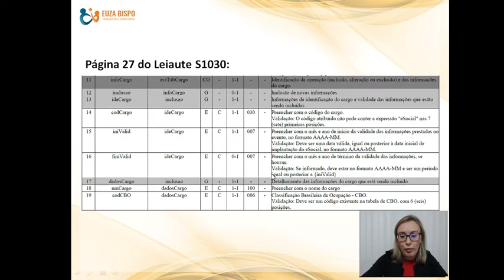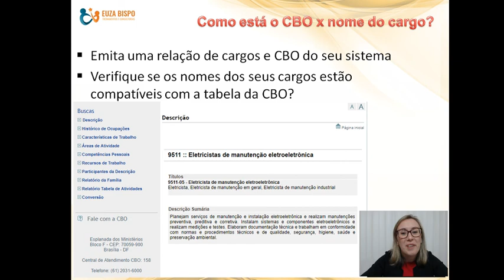eSocial - Como está o CBO x Nome do Cargo?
Além de sócia do grupo RH Cont e Euza Bispo Treinamentos e Consultorias, a profª. especialista em eSocial, Euza Bispo, já deu palestras e treinamentos em empresas, faculdades e entidades, tais quais: CIESP Santo André, CIESP Diadema, Associação Comercial de São Bernardo do Campo, ABBI – Associação Brasileira de Bancos Internacionais, Hospital Vital, Rede de Gestores do ABC, AGERH – Associação de Gestores de RH, Faculdade FAMA, etc.